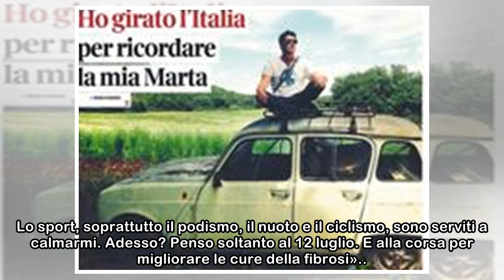Sebastiano, runner estremo contro la fibrosi cistica: 900 km di corsa sui Pirenei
Le guide alpine che lo aiuteranno a non perdersi correndo tra i Pirenei saranno due suoi ex professori — «li considero quasi un papà e una mamma» —, una coppia di pensionati inglesi: Bill O’ Connor, c...